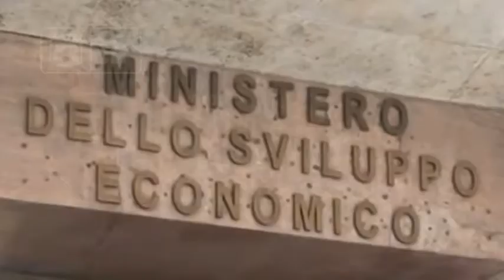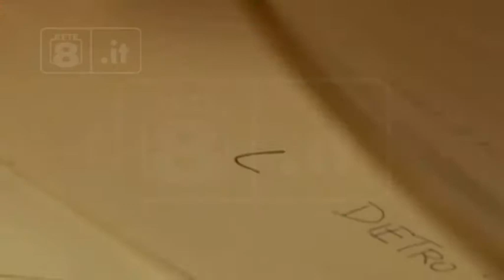Ricostruzione Teramo - In arrivo 142 milioni dal Governo